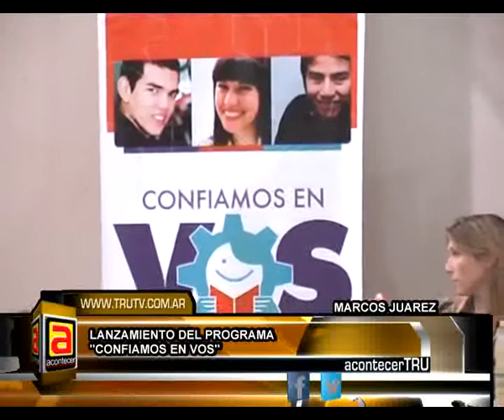JUAN GROSSO, LANZAMIENTO DEL PROGRAMA CONFIAMOS EN VOS NEW